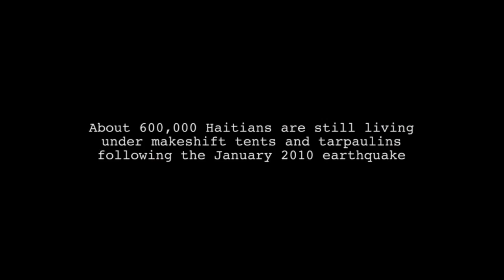KAN (Earthquake Camp). Port-au-Prince, Haiti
Life in an IDPs camp in Port-au-Prince, Haiti. More than a year and a half after the earthquake, about 600,000 Haitians are still living under makeshift tents and tarpaulins. Part of the interactive web documentary realized by the Social Documentary School of Bel-Air, Port-Au-Prince, Haiti (it starts
Funded by Agire (Italy)